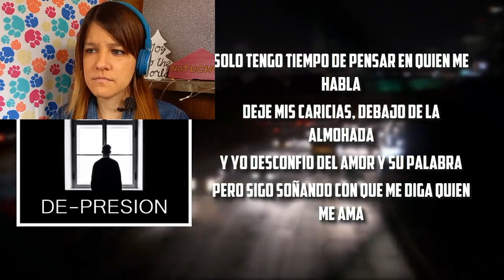DESCUBRIENDO TALENTOS ATOMX MUSIC - Quién Me Ama | Natuchys